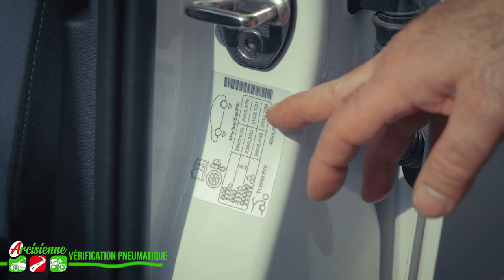Vérifications extérieures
Ecole de conduite ARCISIENNE.